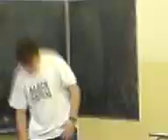Z 1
nejhorší třída na škole